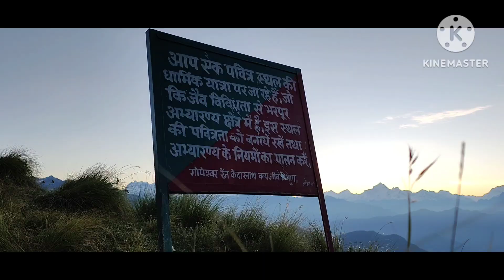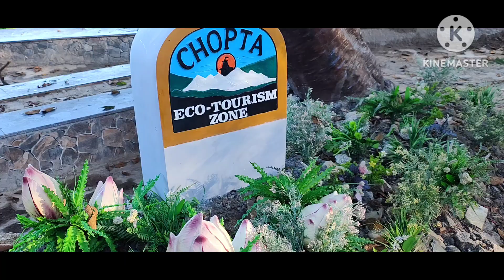panchkedar Rudranath Trek